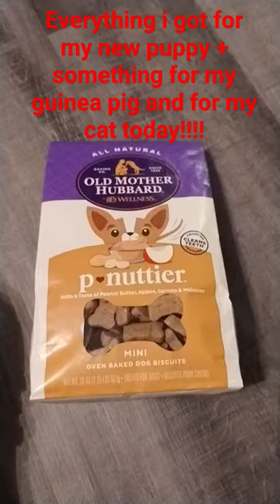Pet store mini haul for puppy,cat& guinea pig!!!!!!🐶😸🐹